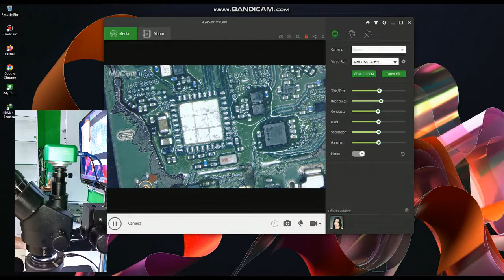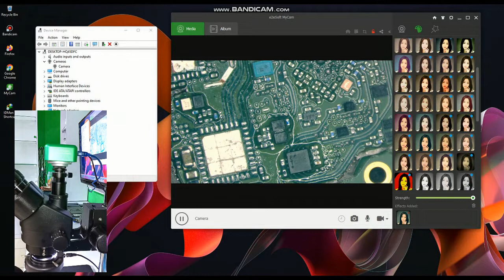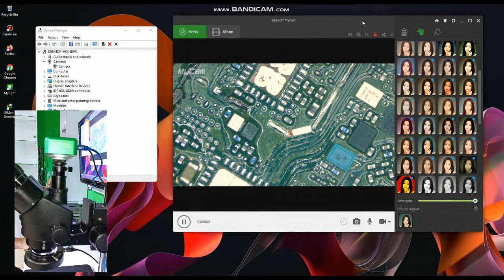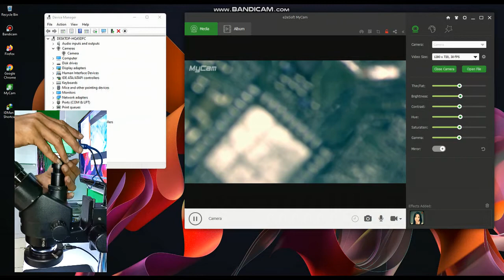Cara pasang & setting Camera Microscope Relife M16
Selamat datang di Felly Celluler Channel
cara konekin ke pc / laptop CAMERA RELIFE M-16 agar bisa sekaligus di pakai

Relife M16 4K Industrial Grade Microscope Camera
Original Sony chip/Sensor 1/2 inch
HDMI HD 4K Microscope Camera
Ultra HD Pixel
4K Full HD 30 frame output
The resolution can reach 3840×2160
High definition image output
Support Photo and Video
Support U disk storage
High definition electronic camera dedicated to trinocular microscopes
Ultra HD Pixel
4K Full HD 30 frame output
No need to go through the computer host
The general computer display can be used